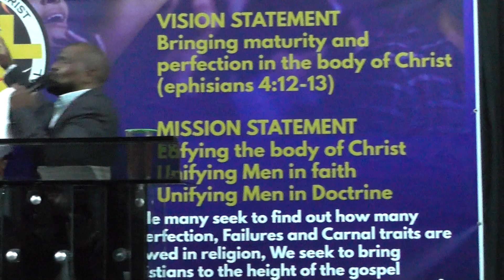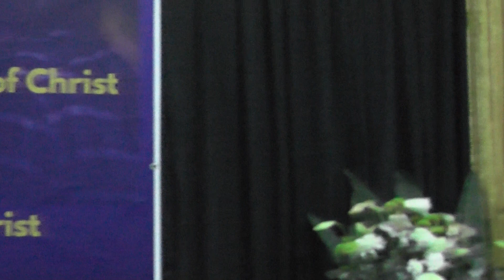Bishop MV Gama | Sithi Bayede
Till we all come in the unity of the faith, and of the knowledge of the Son of God, unto a perfect man, unto the measure of the stature of the fullness of Christ.